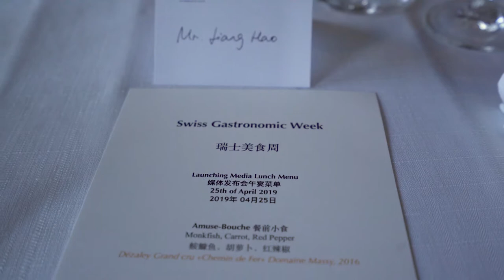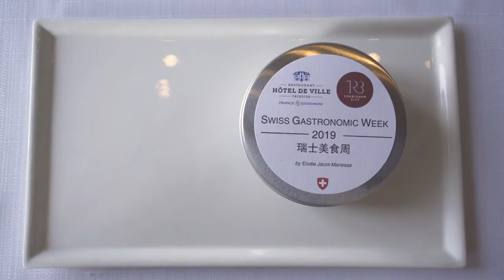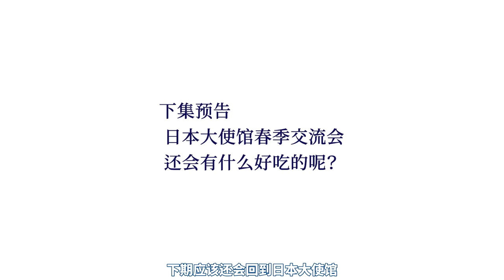「白吃有理」EP02 瑞士美食周吃的啥？九零后米三天才美女大厨出击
“当我烹饪的时候会倾注所有，我坚信当你们品尝到的时候是可以感受到的。”
“I give all the love I have when I cook. And I think you can feel this when you taste my dishes.”— Chef Elodie Jacot-Manesse

本月4月25日，正值炸酱同学生日。有幸被邀请到TRB故宫参加第四届瑞士美食周。（去年的今天也是瑞士美食周的活动。）

说说TRB店里的几块玻璃。一块是分隔后厨与前厅的玻璃。玻璃里映着的是永乐十八年（1420年）的红墙琉璃瓦；而玻璃的另一面，是现代烹饪下的厨师们。窗口落地玻璃，里面是匆匆忙忙人来人往。外面的护城河，河上是大爷们支杆钓鱼。如果是慢速快门（就是模糊人流的那种），清晰恒定的就是大爷和东华门。有矿泉水瓶子不假，有没有鱼呢。每每看到这，都会察觉这个城市古今、中西的交融。

扯远了，这次邀请到的大厨是艾洛蒂女士。是个92年的漂亮妹子~ 年纪尚轻的她已经是米其林三星餐厅（Restaurant de l'Hôtel de Ville de Crissier）的主厨，同时是烹饪学校的老师，同时是烹饪大赛Le Cuisinier d'Or冠军得主。她和副厨师及甜品师一起为大家奉上瑞中元素融合的一餐。
餐单如图，海鲜开餐，鱼子酱沙拉拉开序幕，鸽肉融入中国元素，炸芝士那是非常的瑞士。最后是两道甜点。

第一道，鮟鱇鱼，柱状斜切的肉，应该是在盐水中腌制过的，。想起当时吊切鮟鱇的经历。有一种《鲁豫有约》的既视感，一个大头切开就一点点肉。这道菜口感上有蔬菜的脆和酱汁的酸配合鱼的软和咸味。瑞士的爷爷说，是他家的味道。

第二道，鱼子酱和绿色蔬菜。还挺猛的是，鱼子酱也是瑞士的，OONA。一般鱼子酱产地有俄罗斯、中国、伊朗啥的。创新精神顶上头，鱼子酱也要自己搞。还做了生态养殖，在伯尔尼州的弗鲁蒂根（Frutigen）。回到菜，扁豆成熟度近在断生，还能吃到生豆荚的味道，很脆。上层除了豆荚还有菜叶。底层应该是某种豆泥，豌豆泥吧？总之是清爽蔬菜与鱼子咸鲜的结合。奇怪的是，一种香味，在口中留了一阵，不知道是什么。

第三道，鸽子和野莓。鸽子胸肉很嫩，配酒和酸甜野莓制作的酱汁，肉上点缀是梅子肉、芝士脆片。另一侧是莲藕形脆片和鸽腿肉的墩儿，土豆泥坨坨如西夏王陵遗迹一样。好奇怪的比喻。酸甜的浆果入菜制作酱料以肉类，在北欧也是的常见搭配，比如宜家的瑞典肉丸配果酱。这种咸香和酸甜的搭配，比起亲兄弟，感觉上更像是妯娌连襟。

第四道，瑞士沃州的特色美食马拉科夫炸奶酪（Malakoff）。这道菜好吃的！咸味为主，金色脆香。可是原谅我，剩下没记住啥，因为开始跟边上的瑞士爷爷聊起天来。作为一个几十年的老记者，聊聊他对新媒体的看法。

甜品，pre-desert是菠萝脆片那个，结构上护城河是奶油的泡沫，地基是白巧克力的半球，里面盛以菠萝小方块和糖浆。再上层是一球冰激凌，顶面饰面是菠萝脆片。哈哈，这道菜的时候，大家又聊到了菠萝的英文名字，是pineapple还是ananas。

最后的甜点，冰激凌、百香果果酱、榛子和咖啡冰激凌（大概是）和松露慕斯及巧克力片。嗯，是好吃的！对，专注侃大山，没记住。挺好奇百香果外面的圈圈是什么做的。大概是焦糖吧。

全场配酒全部为瑞士产的葡萄酒，前菜两款白酒，主菜两款红酒。甜点起泡酒。因为生产量有限，瑞士葡萄酒很难有足量出口，倒是别有“不足为外人道”的风味

品尝以外，这餐食物也是瑞士和中国间的又一次交流碰撞。厨房里两国厨师间的合作；餐桌上，是中国媒体和瑞士政要的交流。除了温饱和享受，盘中更盛载了每个民族地区的文化历史和善意温情。

Google translation：

Far away, the chef invited this time is Ms. Elotti. She is a pretty girl of 92 years old. She is already a young chef who is the Michelin star restaurant Restaurant de l'Hôtel de Ville de Crissier. . She, together with the deputy chef and dessert chef, served a meal of Swiss and Chinese elements.
The menu is shown in the picture, the seafood is opened, the caviar salad kicks off, the pigeon meat is mixed with Chinese elements, and the fried cheese is very Swiss. Finally there are two desserts.

The first course, the sturgeon, the column-shaped skewed meat, should be marinated in salt water. I remembered the experience of hanging at the time. There is a sense of sight in "Lu Yu You Yue", a big head cuts a little bit of meat. The taste of this dish is crispy with vegetables and the acidity of the sauce with the soft and salty taste of the fish. The grandfather of Switzerland said it was the taste of his home.
Second, caviar and green vegetables. Quite fiercely, the caviar is also Swiss, OONA. Generally, caviar is produced in Russia, China, and Iran. The spirit of innovation is on top, and the caviar has to be made by itself. Ecological farming is also carried out in Frutigen in the Canton of Bern. Back to the dish, the lentils are near maturity, and the taste of raw pods is still very crisp. In addition to the pods, there are leaves in the upper layer. The bottom layer should be some kind of bean puree, pea puree? In short, it is a combination of refreshing vegetables and salty fish roe. Strangely, a scent stayed in the mouth for a while and didn't know what it was.

Third, pigeons and wild berries. Pigeon breast is tender, with wine and sweet and sour wild berry sauce, the meat is garnished with plum meat and cheese chips. On the other side are the lotus root-shaped chips and pigeon leg meat, and the mashed potatoes are like the remains of the Tomb of the Xixia King. What a weird metaphor. Sweet and sour berries are used in sauces to make meat. It is also a common match in northern Europe, such as IKEA's Swedish meatballs with jam. This combination of salty and sweet and sour tastes more like a brother-in-law than a brother.

Fourth, Malakoff, a speciality of the Swiss canton of Vaud. This dish is delicious! Salty, golden and crisp. But forgive me, I didn't remember anything, because I started chatting with the grandfather in Switzerland. As a decades-old journalist, talk about his views on new media.

For dessert, the pre-desert is the pineapple chip, the moat is creamy foam, the base is a white chocolate hemisphere, and it contains pineapple cubes and syrup. The top layer is a ball of ice cream, and the top is decorated with pineapple chips. Haha, during this dish, everyone talked about the English name of pineapple, pineapple or ananas.

The final desserts are ice cream, passion fruit jam, hazelnut and coffee ice cream (probably) and truffle mousse and chocolate chips. Well, it's delicious! Yes, focus on Kan Dashan, did not remember. I'm curious what the circle of passion fruit is made of. It's probably caramel.

All wines served in the venue are Swiss wines, two white wines for appetizers, and two red wines for main dishes. Dessert sparkling wine. Due to the limited production volume, it is difficult for Swiss wines to be exported in sufficient quantities.